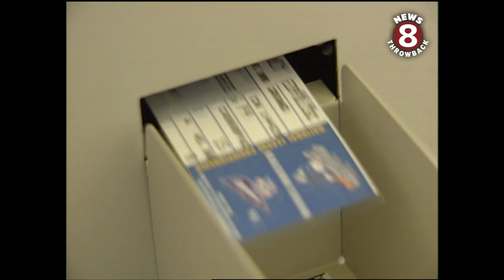San Diego Padres playoff series 1998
October 1998
So much excitement as the San Diego Padres defeated the Houston Astros to go on to Atlanta for the NLCS. Steve Price reported on the game, the day after, and ticket sales.